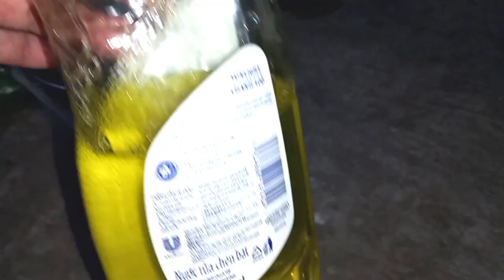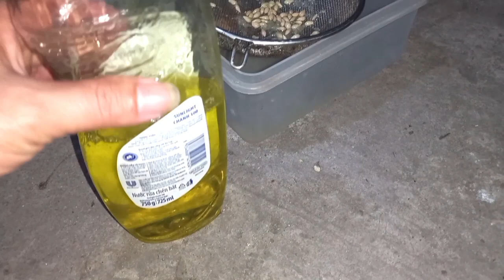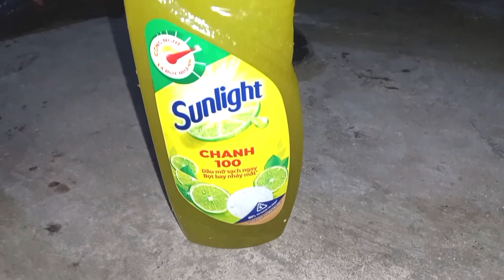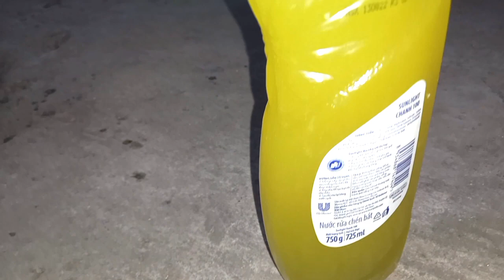Cách Làm Chai Nước Rửa Chén 1 Chai Thành 3 Chai Quá Tuyệt Vời/Mẹo Hay Về Chai Nước Rửa Chén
Cach lam chai nuoc rua chen 1 chai thanh 3 chai qua tuyet voi. Meo hay ve chai nuoc rua chen
Hôm nay cảnh chia sẻ cho mọi người một Cách tạo một chai nước rửa chén thành 3 chai nước rửa chén rất là tiện lời và được tiết kiệm chi phí cho mọi người luôn.